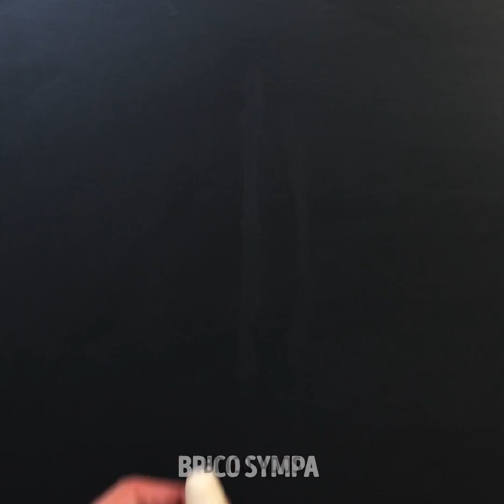DÉLICIEUSES RECETTES AVEC DE LA PÂTE, CONSEILS DE PÂTISSERIE ET IDÉES DE RAVIOLIS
Horodatage :
00:28 Raviolis inhabituels
02:52 Délicieuses idées de biscuits
03:03 Délicieuses saucisses dans de la pâte
13:34 Comment faire du pain à la maison